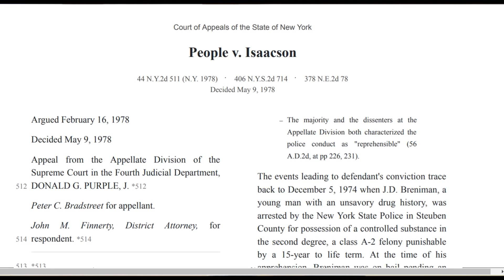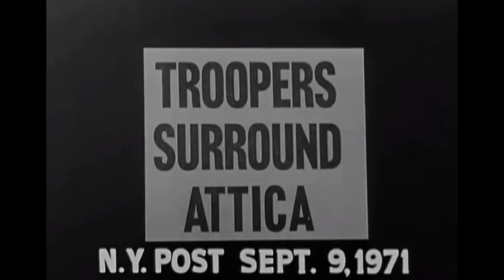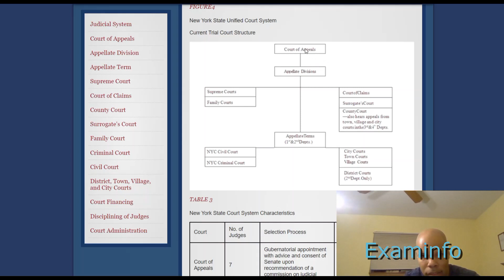Most Egregious Entrapment/Due Process Case in New York History| People v. Isaacson 1978